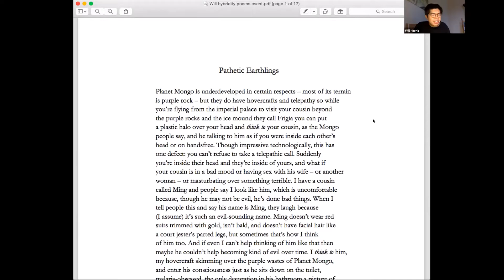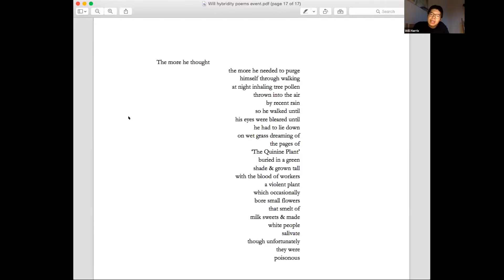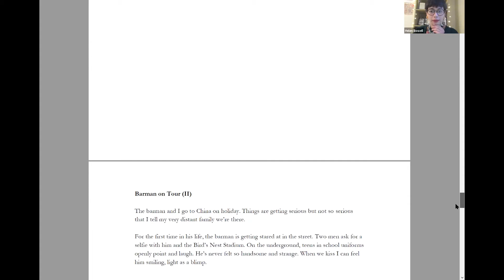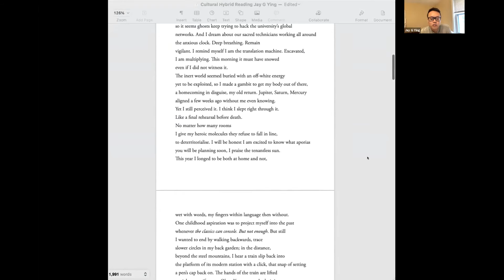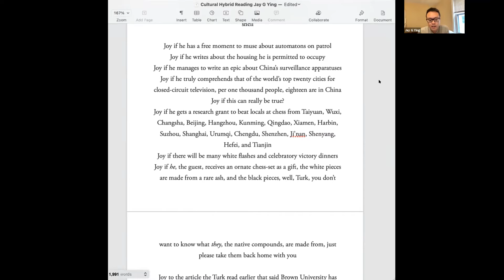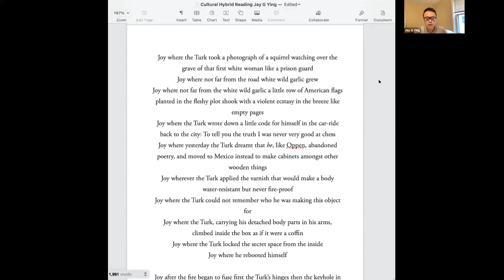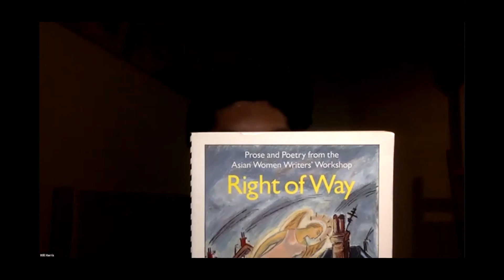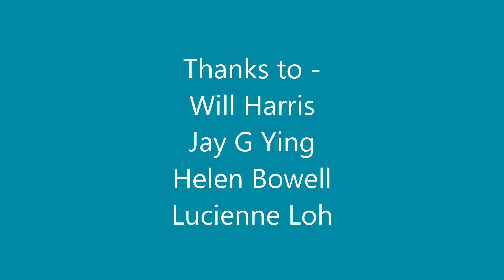Cultural Hybridity with Will Harris, Jay G Ying, Helen Bowell and Lucienne Loh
What is hybridity? Are we not all in a sense hybrid? Lucienne Loh talks to poets Will Harris, Jay G Ying, and Helen Bowell about living between cultures and hyphenated identities, and how they find their own creative voice in that space.

47m39s - Discussion and Q&A